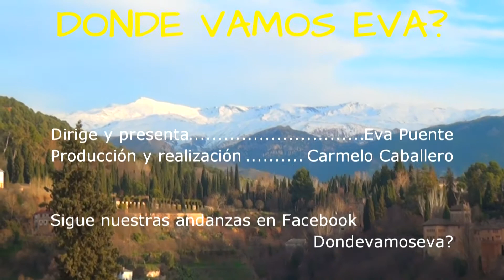Visita a La Alhambra de Granada, Generalife, Alcazaba y Palacios Nazaríes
Paseo por la Alhambra de Granada, el Generalife, La Alcazaba, Palacios Nazaríes, Palacio de Carlos V, Parador Nacional y jardines.
Todo un Legado Andalusí que descubrimos gracias a la Ruta de Washingtón Irving de Sevilla a Granada.